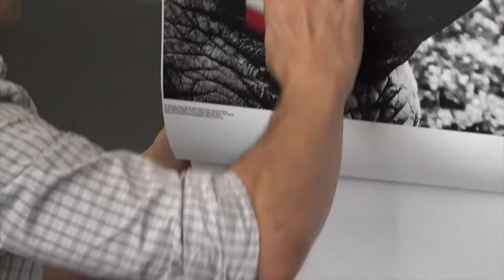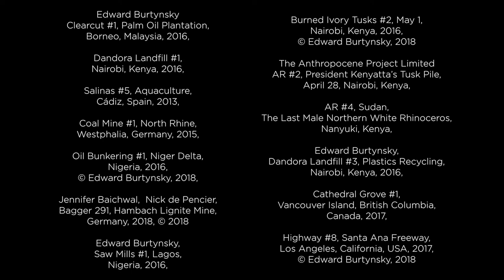Curator Andrea Kunard on Anthropocene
Get a first look at our new exhibition Anthropocene with Associate Curator of the Canadian Photography Institute, Andrea Kunard. Through photography, film installations and interactive technologies, the artists Edward Burtynsky, Jennifer Baichwal and Nicholas de Pencier explore the impact of human activity on Earth. Join the conversation in the Lower Contemporary Galleries of the National Gallery of Canada until February 24, 2019.